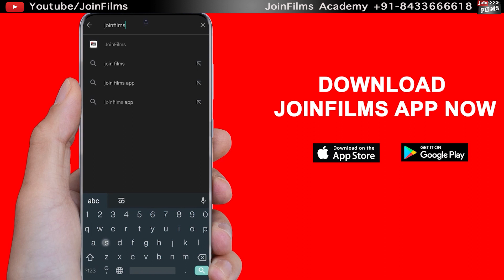Web Series, ShortFilm, Video Album मैं आप काम करना चाहते हैं | Up to 100% Scholarship | Joinfilms